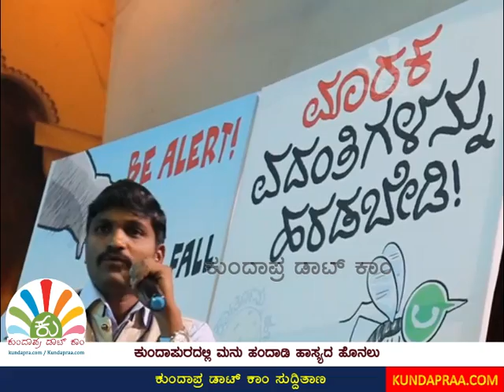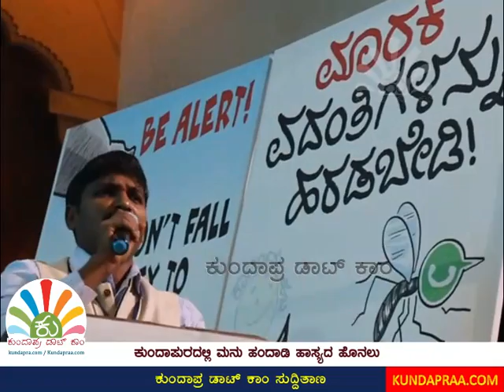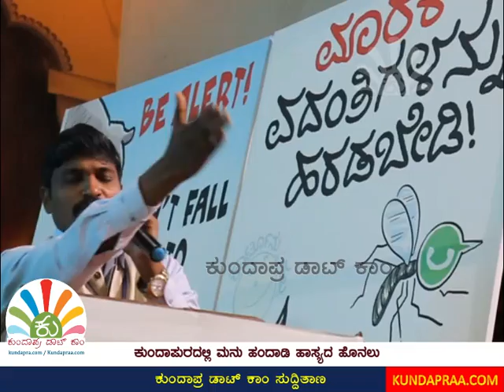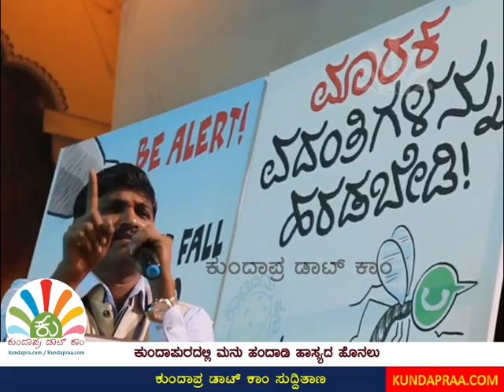ಕುಂದಾಪುರದಲ್ಲಿ ಮನು ಹಂದಾಡಿ - ಕುಂದಾಪ್ರ ಕನ್ನಡ ಕಾಮಿಡಿ